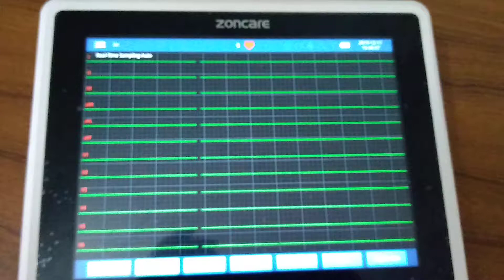iMac 120 machine এ পেপার সাইজ ছোট কিভাবে করবেন